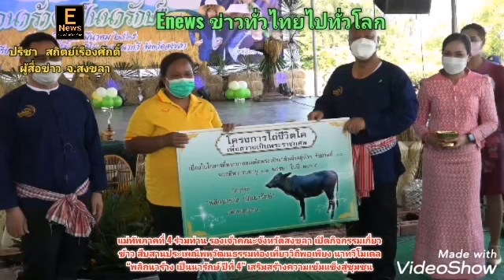แม่ทัพภาคที่ 4 ร่วมกัน รองเจ้าคณะ​ จ.สงขลา เปิดกิจกรรมเกี่ยวข้าวสืบสานประเพณีพหุวัฒนธรรมท่องเที่ยว​ฯ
จ.สงขลา​   แม่ทัพภาคที่ 4 ร่วมกัน รองเจ้าคณะจังหวัดสงขลา เปิดกิจกรรมเกี่ยวข้าว สืบสานประเพณีพหุวัฒนธรรมท่องเที่ยววิถีพอเพียง นาทวีโมเดล “พลิกนาร้าง เป็นนารักษ์ ปีที่ 4” เสริมสร้างความเข้มแข็งสู่ชุมชน

        วันนี้ ( 25 มีนาคม 2565) เวลา 10.30 น. ณ ศูนย์เรียนรู้พระอาจารย์ภัตร อริโย หมู่ที่ 3 ต.นาหมอศรี อ.นาทวี จ.สงขลา พลโท เกรียงไกร  ศรีรักษ์ แม่ทัพภาคที่ 4/ผู้อำนวยการรักษาความมั่นคงภายในภาค 4 เป็นประธานเปิดกิจกรรมเกี่ยวข้าวสืบสานประเพณีพหุวัฒนธรรมท่องเที่ยววิถีพอเพียง นาทวีโมเดล "พลิกนาร้าง เป็นนารักษ์ ปีที่4 “ เพื่อส่งเสริมความเข้มแข็งของชุมชนภายใต้สังคมพหุวัฒนธรรม ส่งเสริมให้เกษตรกรในพื้นที่ทั้งชาวไทยพุทธและชาวไทยมุสลิมร่วมกันฟื้นฟูนาข้าวที่ถูกทิ้งร้างให้กลับมาทำนาข้าวได้อีกครั้ง โดยมี นายวรณัฎฐ์ หนูรอด รองผู้ว่าราชการจังหวัดสงขลา, นายไพเจน มากสุวรรณ์ นายกองค์การบริหารส่วนจังหวัดสงขลา,พระครูสุวัฒนาภรณ์ รองเจ้าคณะจังหวัดสงขลา เจ้าอาวาสวัดนาทวี,นายเจ๊ะหมัน หะและ ที่ปรึกษาคณะกรรมการอิสลามประจำ จ.สงขลา ,นายวิทศักดิ์ จำเริญสิต
นายอำเภอนาทวี,เจ้าหน้าที่จากหน่วยเฉพาะกิจตำรวจตระเวนชายแดนที่ 43 ,หัวหน้าส่วนราชการ,ผู้นำศาสนา ,ผู้นำท้องถิ่น ,กลุ่มเกษตรกร,นักเรียน และประชาชนในพื้นที่เข้าร่วม
     พลโท เกรียงไกร  ศรีรักษ์ แม่ทัพภาคที่ 4/ผู้อำนวยการรักษาความมั่นคงภายในภาค 4 กล่าวว่า ในพื้นที่นาทวีมีกิจกรรมมากหมายที่ผ่านความร่วมมือร่วมใจ ซึ่งสถานการณ์ในพื้นที่ดีขึ้นตามลำดับ วันนี้ดีใจที่มีได้มีโอกาสมาร่วมโครงการสืบสานประเพณีวัฒนธรรม“พลิกนาร้าง เป็นนารักษ์” พระอาจารย์ภัตร อริโย เจ้าคณะอำเภอนาทวี ได้เล็งเห็นถึงความสำคัญของการทำนา การสร้างความมั่นคงทางด้านอาหาร โดยนำพี่น้องประชาชนทั้งชาวไทยพุทธและชาวไทยมุสลิมร่วมกันพลิกฟื้นนาข้าวที่ถูกทิ้งร้างมากกว่า 15 ปีให้กลับมาปลูกข้าวได้อีกครั้ง เป็นอีกหนึ่งกิจกรรมที่สร้างให้ทั้ง 2 ศาสนาได้มีความรักความสามัคคีกันได้ผลผลิตข้าวมาบริโภคและจำหน่ายสร้างรายได้แก่เกษตรกร อีกทั้งส่งเสริมการท่องเที่ยววิถีชุมชน ตามหลักปรัชญาเศรษฐกิจพอเพียง และเป็นการสืบสานวัฒนธรรมประเพณีดั้งเดิมของบรรพชนรุ่นก่อนให้คนรุ่นหลังหรือรุ่นปัจจุบันได้ปฏิบัติสืบเนื่องกันต่อไปนับว่าเป็นสิ่งที่ดี และที่สำคัญคือได้สร้างความมีส่วนร่วม ความสามัคคีปรองดองระหว่างพี่น้องประชาชนในพื้นที่ และอยู่ร่วมกันอย่างสันติสุขภายใต้สังคมพหุวัฒนธรรม
     สำหรับโครงการ “พลิกนาร้าง เป็นนารักษ์ ” ริเริ่มขึ้นโดยพระอาจารย์ภัตร อริโย เจ้าคณะอำเภอนาทวี ร่วมมือกับชาวบ้าน  ผู้นำชุมชน พี่น้องชาวไทยพุทธ และไทยมุสลิมร่วมกันพลิกฟื้นนาที่ถูกทิ้งรกร้างมากกว่า 15 ปี ซึ่งโครงการพลิกนาร้างเป็นนารักษ์ เป็นการนำร่องปลูกข้าวบนพื้นที่นาของพระอาจารย์ภัตร อริโย ตั้งแต่ปี 2560 เป็นต้นมา ได้จัดทำโครงการสืบสานประเพณีวัฒนธรรม “โครงการพลิกนาร้าง เป็นนารักษ์” อย่างต่อเนื่อง มีวัตถุประสงค์เพื่อส่งเสริมการท่องเที่ยววิถีชุมชน ประชาสัมพันธ์แหล่งท่องเที่ยวจังหวัดสงขลาพัฒนาส่งเสริมคุณภาพชีวิตความเป็นอยู่ตามปรัชญาเศรษฐกิจพอเพียง และยังเป็นการกระตุ้นเศรษฐกิจและกระจายรายได้ เพื่อเสริมสร้างการมีส่วนร่วมความสัมพันธ์อันดีของทุกภาคส่วนทั้งภาครัฐ และภาคประชาชนในระดับพื้นที่หมู่บ้าน ตำบล อำเภอโดยร่วมกันจัดกิจกรรมที่เป็นประโยชน์ และเป็นเอกลักษณ์ที่มีอยู่ในชุมชน
     โดยภายในกิจกรรมมีการจัดนิทรรศการเกี่ยวข้าว นิทรรศการจากหน่วยงานในพื้นที่ด้านต่างๆ การจำหน่ายสินค้าของดีในพื้นที่อำเภอนาทวี การแสดงชุดนาฏศิลป์สร้างสรรค์ ชุดรับของขวัญ จากโรงเรียนบ้านนาทวี รวมถึงการกล่าวสัมโมทนียกถา โดยพระครูสุวัฒนาภรณ์ รองเจ้าคณะจังหวัดสงขลา เจ้าอาวาสวัดนาทวี การแสดงผ้าไทยของกลุ่มสตรีในพื้นที่จังหวัดสงขลา จัดกิจกรรมเกี่ยวข้าวสืบสานประเพณีพหุวัฒนธรรม ทั้งนี้ก็เพื่อสร้างความรัก ความสามัคคีความปรองดองของประชาชนให้เป็นหนึ่งเดียว สร้างสันติสุขให้เกิดขึ้นในพื้นที่
    โอกาสนี้ แม่ทัพภาคที่ 4 ได้มอบรางวัลแก่ผู้ที่ชนะการเก็บเกี่ยวข้าว และยังได้จับสลากมอบโคจำนวน 2 ตัวให้แก่ครอบครัวยากจนตามเป้าหมาย TPMAP ของอำเภอนาทวี และได้ร่วมเกี่ยวข้าวกับเกษตรกรและชาวบ้าน อีกทั้งได้ให้อาหารโคและปล่อยพันธ์ปลา ทั้งนี้เพื่อสืบสานประเพณีพหุวัฒนธรรมอันดีในการส่งต่อให้คนรุ่นหลังสืบสานต่อไป

ปรีชา​ สถิตย์​เรือง​ศักดิ์
ผู้​สื่อข่าว​ จ.สงขลา